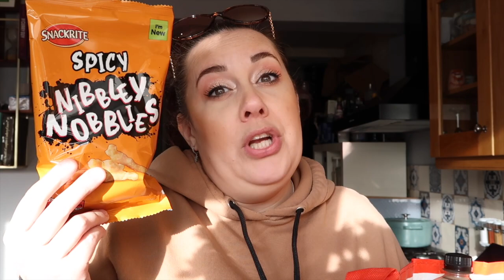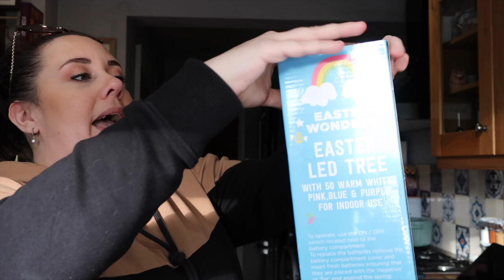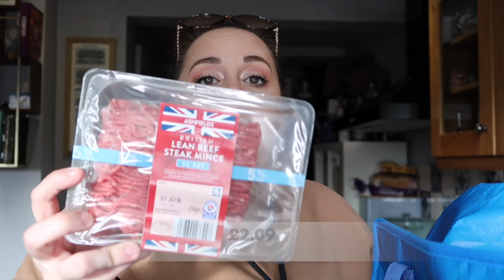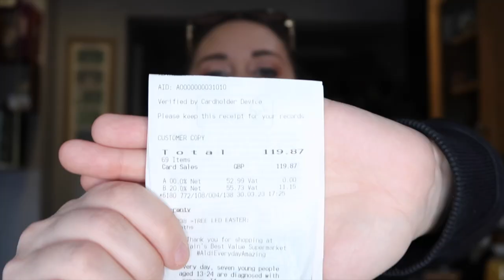VERY LARGE/EXPENSIVE ALDI EASTER HAUL Including prices | Dupe of La Prairie Cream RRP £438!! 🐣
I went back to Aldi this week and boy did i spend a lot. £119 later, heres my very large aldi haul, including duped of high end face creams and clay masks. plus a few Easter bits. Enjoy 🛍️🥕🐣

(Please email above, if you need to talk)